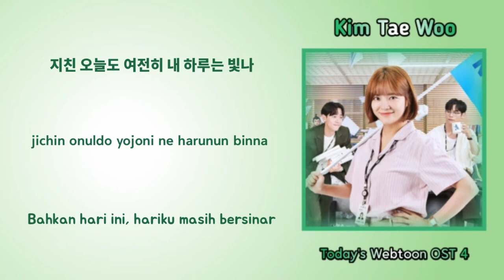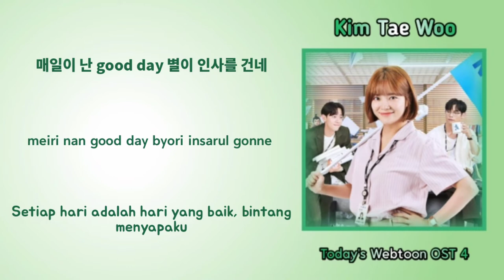Kim Tae Woo - How's Your Day (Today's Webtoon OST Part 4) | 김태우 - 너의 하루는 어때 (오늘의 웹툰 OST Part 4)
Lirik | Kim Tae Woo - How's Your Day (Today's Webtoon OST Part 4) | 김태우 - 너의 하루는 어때 (오늘의 웹툰 OST) | Lyrics
Terima kasih telah menyukai video saya,
김태우(Kim Tae Woo) - 너의 하루는 어때
오늘의 웹툰 OST Part.4 | Today's Webtoon OST Part.4
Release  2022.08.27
© The song and the pictures are all belongs to the rightfull owner